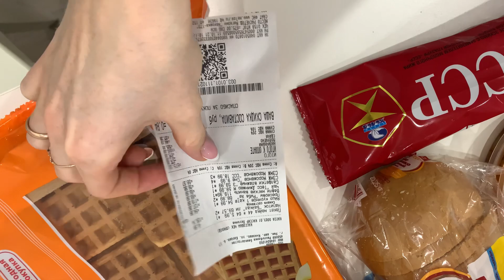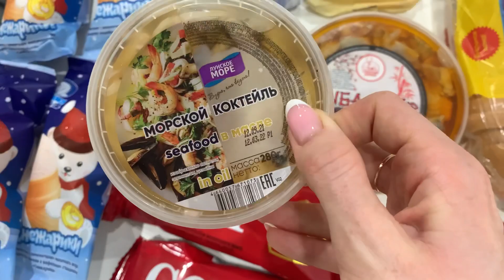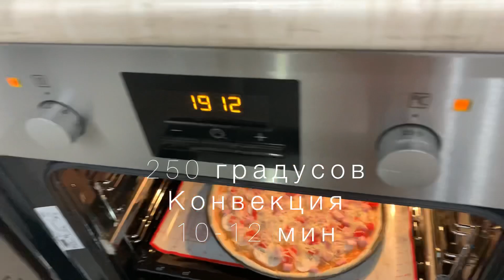МОТИВАЦИЯ НА УБОРКУ 🧹 Конкурс🎁 Рецепт идеальной пиццы🍕Ютюб меня топит😭 Почему дома все белое😱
Добро пожаловать на мой канал, я Даша♥️
Снимаю влоги в декрете, заряжаю на уборку , минимализм и организацию в доме ☺️ надеюсь тебе у меня понравится !

УСЛОВИЯ КОНКУРСА☑️
Оставить комментарий
 Выберем победителя в следующем видео😍